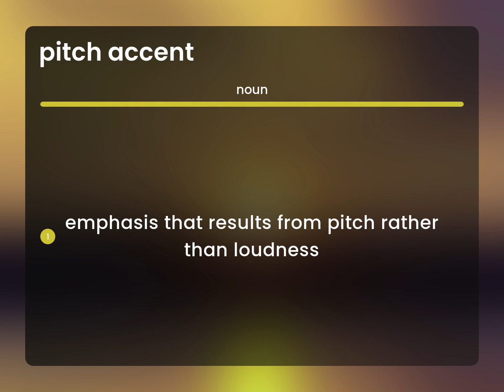Pitch accent • PITCH ACCENT meaning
What is PITCH ACCENT definition?

Susan Miller (2023, May 4.) What is Pitch accent meaning?